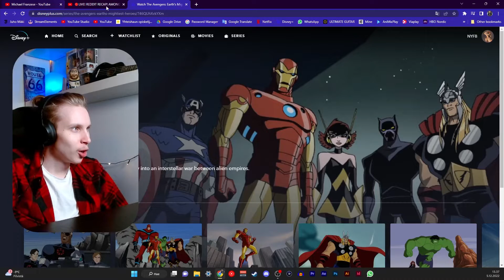FIRST TIME WATCHING Avengers: Earth's Mightiest Heroes S1E14 "Masters of Evil" | Geekheads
Back with Avengers: Earth's Mightiest Heroes with episode 14 "Masters of Evil".  It's getting more and more intense and I'm all for it. This time the villains are teaming up and we will once again need help from Hawkeye and the Black Panther!

Nyfbie on YouTube: @nyfbie

Avengers: Earth's Mightiest Heroes
Season 1 / Episode 12-13 "Gamma World Part 1 & 2"
Distributed By Disney / ABC Domestic Television